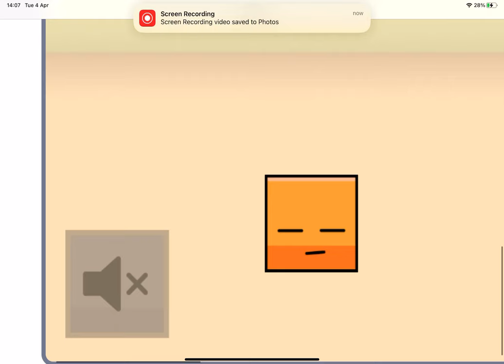sugac- Not

dont try to mention @xsallyprequel  so hiocsdhikhqscjkhacs